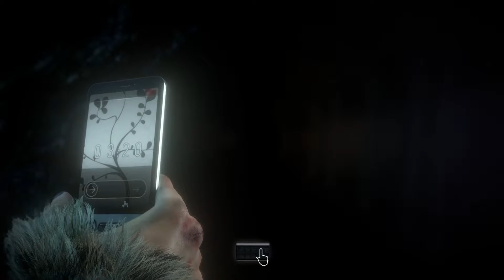Let's Play - Until Dawn - Folge 15 - Emily in der Mine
Mein Let's Play zum Playstation 4 Horrorspiel "Until Dawn" von Supermassive Games.

Viel Spaß beim Zuschauen und mitgruseln! :)